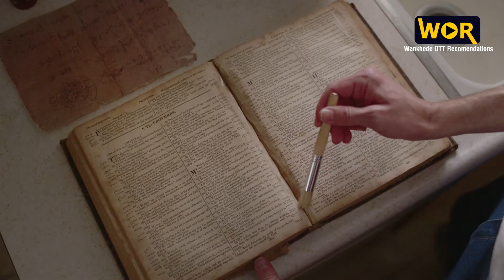6 Short Reviews | WOR 35 | New Webseries | New Movies | Latest on OTT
Curating 6 Quality Titles from the clutter of OTT Platforms !